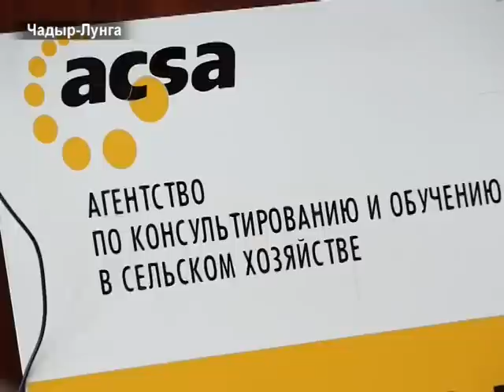AYIN-ACIK: Центр "Диалог" консультирует фермеров